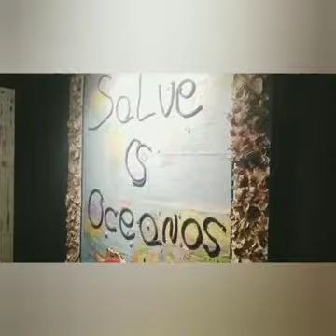Salvem os oceanos!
Móin Coisaradas! Thusnelda em férias escolares com os sobrinhos! 🤩 E claro vamos dividir com vocês, de alguma forma vocês passeiam conosco🥰!
"A mera visão dos oceanos azuis nos traz uma sensação de paz e tranquilidade, e o mínimo o que podemos fazer em troca é salvá-lo e não destruí-lo." "Só joguem nós rios e mares o que os peixes e animas marinhos podem comer."